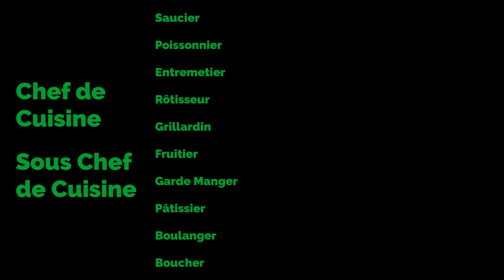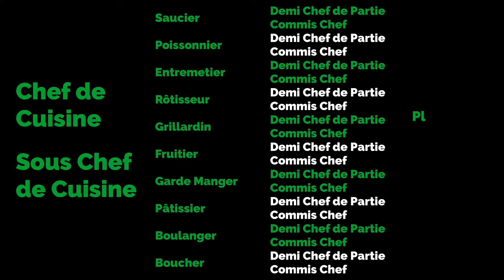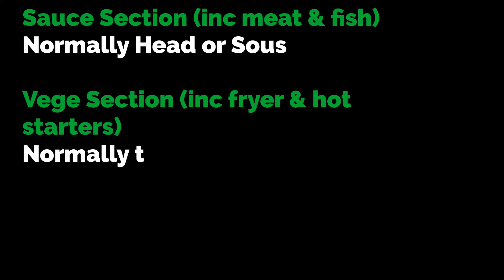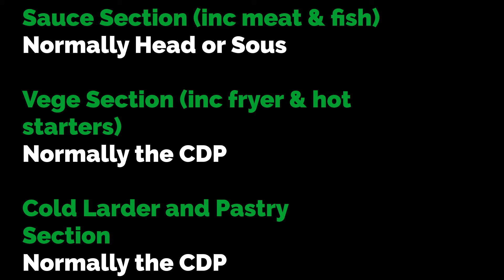Kitchen Hierarchy | Kitchen Brigade System | What is Chef de Partie | Sous Chef Responsibilities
THE ROAD TO 100K PER YEAR AS A CHEF

The classical kitchen brigade system can seem a bit confusing to those who aren't familiar with the kitchen hierarchy in a formal restaurant or hotel kitchen. Murray Slinn from the YSE Cookery School talks you through the different kitchen roles and explains the different positions.

Who is who and who does what? What are the Head Chef duties? What is Chef de Partie? What are the Sous Chef responsibilities?

If you want to make our recipes in your own kitchen, download the entire 300-page recipe collection that our students use here:

Want to know more about the Private Chef Academy? Check it out here, whether you are looking for a private chef training or simply to enhance your skills in your home kitchen:

Use the same equipment as our head chef, and buy your tools from our recommended list

Time stamps:
0:12 Escoffier and the Haute Cuisine
1:31 Hotel Kitchen Brigade
1:35 Chef de Cuisine / Head Chef
1:52 Sous Chef de Cuisine / Second Chef
2:05 Chef de Partie
2:12 Saucier
2:15 Poissonier
2:19 Entremetier
2:22 Rotissier
2:24 Grillardin
2:28 Fruitier
2:30 Garde Manger
2:33 Patissier
2:37 Boulanger
2:40 Boucher
2:50 Demi Chef de Partie
2:52 Commis Chef
3:02 Plongeur / Kitchen Porter
3:22 Nouvelle Cuisine
4:17 Nouvelle Cuisine and kitchen structure
4:35 Kitchen Brigade in smaller kitchens